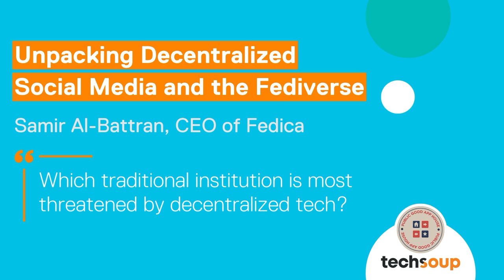Which traditional institution is most threatened by decentralized tech?